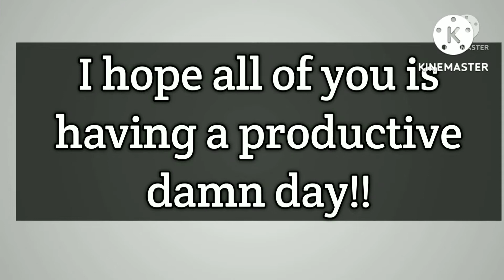saints fan reacts to Julio Jones signing with Tampa Bay buccaneers